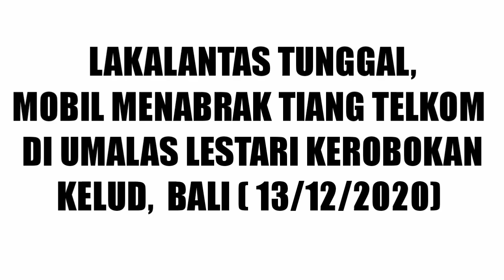LAKALANTAS TUNGGAL, MOBIL MENABRAK TIANG TELKOM DI UMALAS LESTARI, BALI ( 13/12/20)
LAKALANTAS TUNGGAL,
MOBIL MENABRAK TIANG TELKOM
DI UMALAS LESTARI KEROBOKAN
KELUD,  BALI ( 13/12/2020)